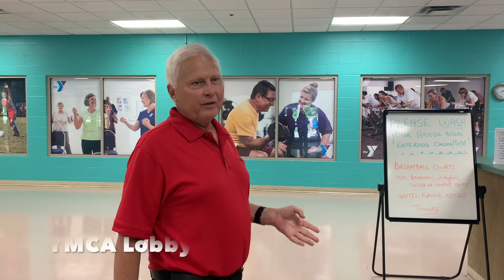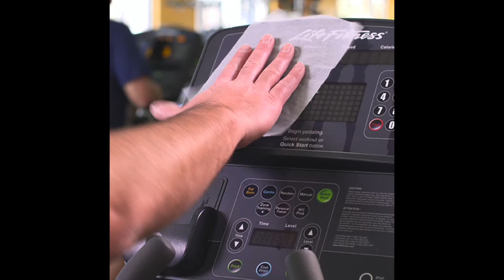Scott County Family YMCA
Client Highlight Video for the Scott County Family YMCA🏀

Join us on a tour of the YMCA to see all it has to offer from child care 👶🏽 to an indoor track 🏃🏻‍♀️ and elliptical/weight room. 💪🏽🚴🏽‍♂️

The YMCA has made several changes to adjust with COVID-19 precautions such as limiting the number of people in the building 👫, social distancing ⬅️➡️, and disinfecting all equipment frequently. 🦠

Thank you for your business Scott County Family YMCA! We appreciate all of our clients here at ISU Insurance and Investment Group 😊